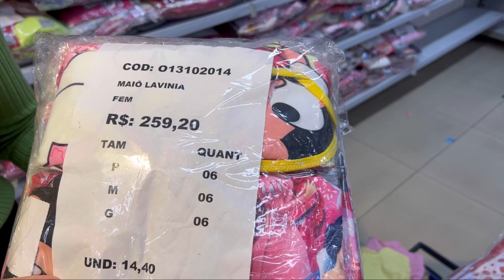Roupas infantis com preços incríveis da loja @masterboysmoda Menina & Menina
Endereço: Rua Saião Lobato, 129/133- Brás

Loja no Instagram @masterboysmoda

Está vindo para o Brás pela primeira vez?
Você precisa conhecer o Mapa do Brás Guia prático

Você pode adquirir via pix, boleto ou cartão de crédito

Se tiver alguma dúvida estou à disposição

Muito obrigada🙏